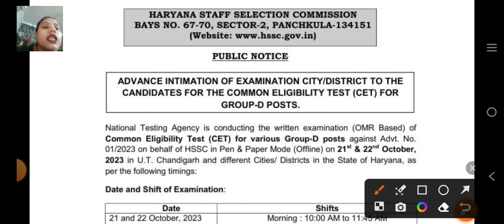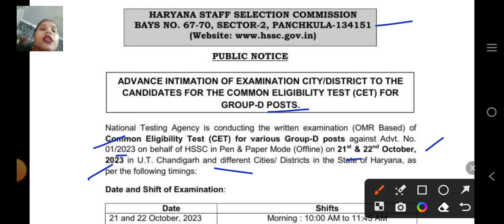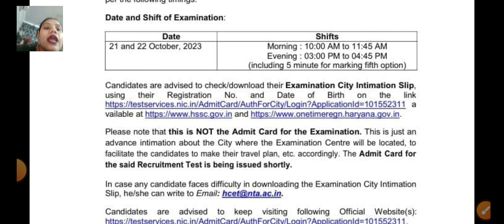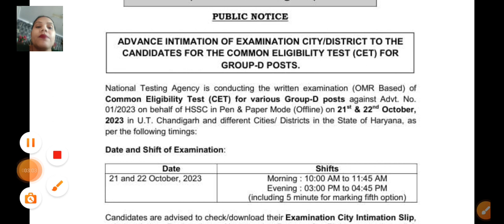ll HSSC CET Group D Exam centre, city link activated by HSSC ll By Deepa mam....